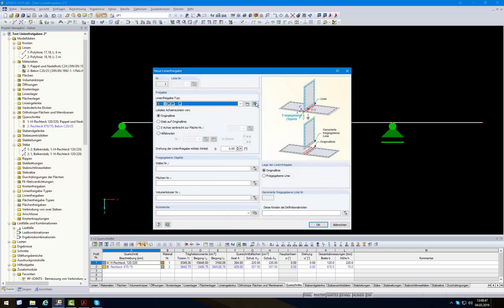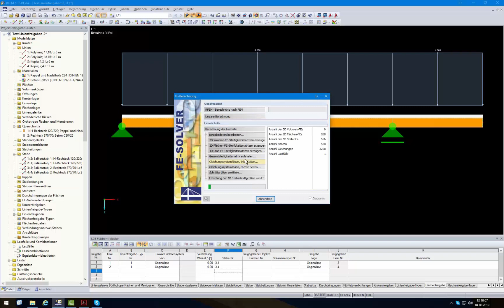FAQ 002560 | Is it possible to model a semi-rigid composite beam with a line release ...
Question:
Is it possible to model a semi-rigid composite beam with a line release using members in RFEM?

Answer:
Yes, it is possible. For this, you should ensure that one beam is only modelled first, whose lines are released with a line release. You will then add another member to the automatically generated copies of the lines.

For split beams, make sure that both members connected on the nodes are released in the table of line releases. Under Downloads below, you can find an example of a composite plate made of timber and concrete from [1] as a calculated model.

If a member with the "concrete" material is used, make sure that the function shown in Image 02 is deactivated in the FE mesh settings. The division for the nonlinear reinforced concrete calculation is not compatible with line releases.